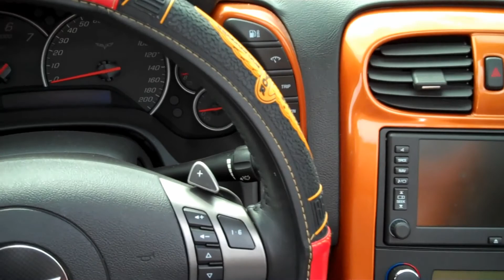C6 Corvette Convertible Indy Pace Car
Indianapolis 500 Corvette Pace Car. Walk around with engine start up and revs @ exhaust. Sweet ride. Convertible top auto retracting in action.